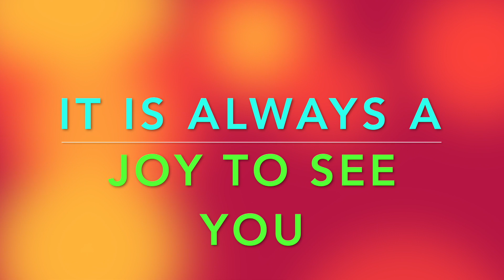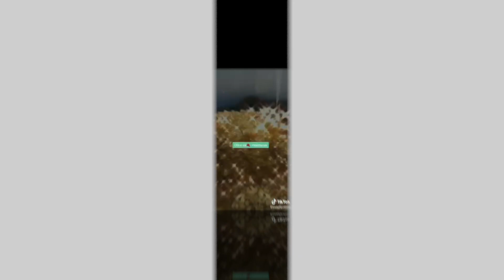10 CÖ$T £FFECTIVE ORGANIC DIY FACIAL MASK THAT WILL MAKE YOUR SKIN GLOW UP || BEST TIKTOK GLOW UPS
10 ORGANIC DIY FACIAL MASK THAT WILL MAKE YOUR SKIN GLOW UP || BEST TIKTOK GLOW UP SKIN MASKS -2021

This homemade recipes will give you an instant skin brightening face pack on your  face & it will  remove  Dark Spots, Pigmentation and get rid of uneven skin tone, hyperpigmentation and darkness.Visible Fair Skin in after 1 Use.

So that If you want to get a naturally glowing bright complexion, and also want to reduce dark spots, Pigmentation and suntan so these 3 homemade  instant skin brightening face pack may be able to handle the task.

1st Face Mask

1) 1 tbsp Gram flour
2) 1 tbsp all purpose flour
3) 2 - 3 drops Lemon juice
4) 2 tbsp Raw Milk

2nd Face pack
Instant  Haldi
 Skin Brightening Face Pack
1) 2 tbsp Gram flour
2) 1 tsp Turmeric
3) 1 tsp Lemon juice
4) 1 tsp Honey
5) 2-3 tbsp Curd

3rd Face pack
Instant Coffee
1) 2 tbsp Coffee
2) 1 tbsp gram flour
3) 2 -3 tbsp Curd
4) 2 -3 drops Lemon juice